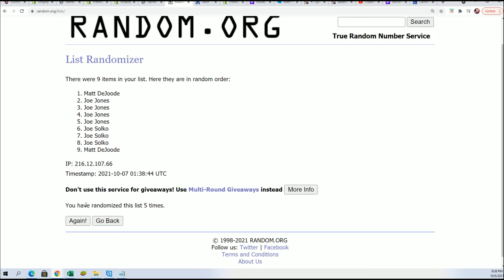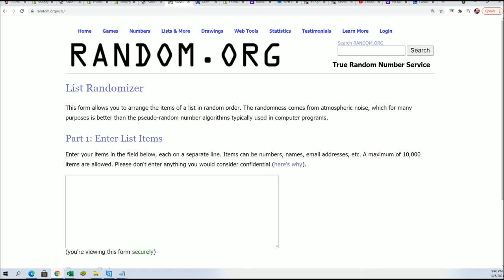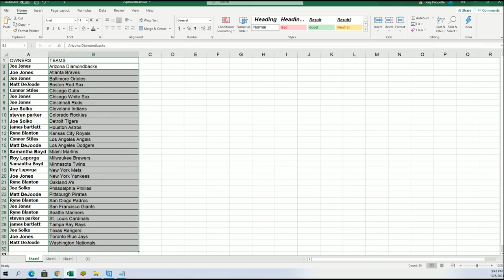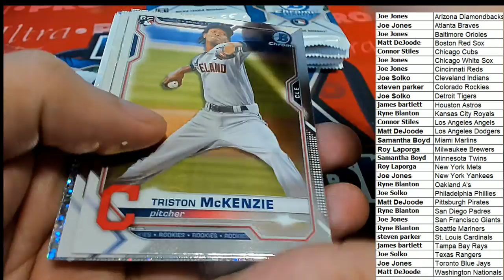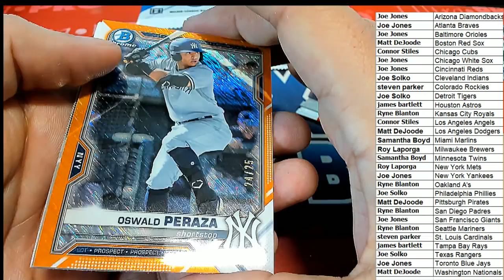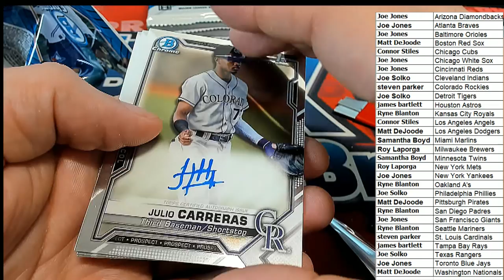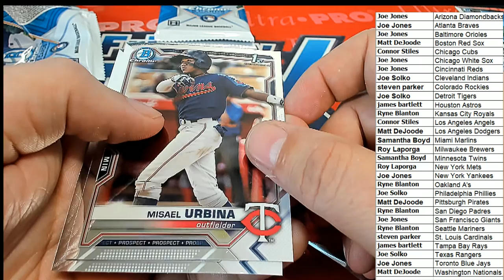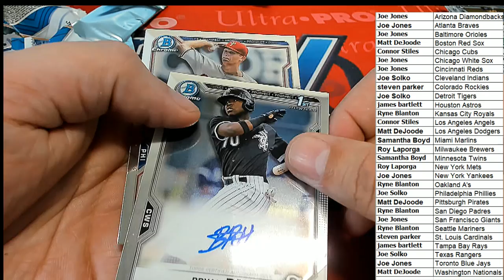2021 Bowman Chrome Baseball Hobby Box 21BOWCHRHOBB422